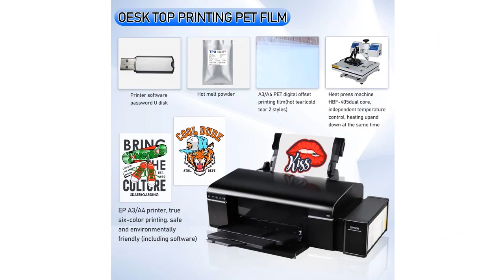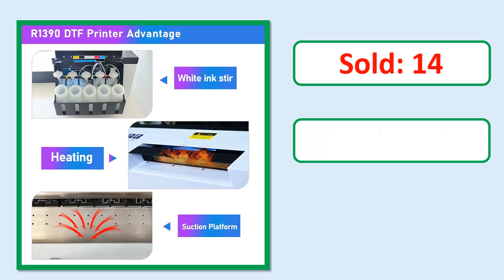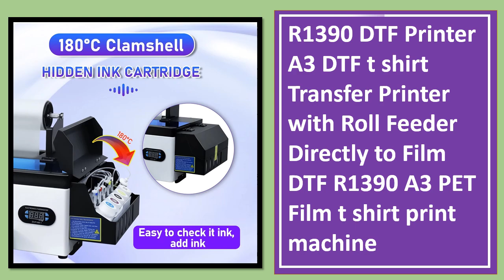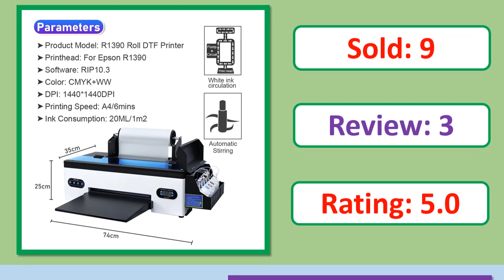Top 5 Best DTF Printer In 2024 | Best DTF T shirt Printing Machines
Looking for the Best DTF Printer In this video I have compiled a list of the top 5 DTF Printer in the market

5. A3 DTF Printer impresora dtf A3 For Epson R1390 DTF Transfer Printer for jeans hoodie T shirt printing machine with roll Feeder

4. A4 L805 DTF Printer Impresora DTF Textil Printing Clothes Machine Direct to Film Transfer Printer For all Fabric A4 DTF Printer

3. DTF Printer A3 DTF Transfer Film Printer R1390 DTF Printer For t shirt PET Film Print DTF Ink Powder A3T shirt Printing Machine

2. R1390 DTF Printer A3 DTF t shirt Transfer Printer with Roll Feeder Directly to Film DTF R1390 A3 PET Film t shirt print machine

1. L805 DTF T-shirt Printing Machine A4 DTF Transfer Printer Complete with Oven for T-shirt Fabrics Print A4 DTF Printing Machine